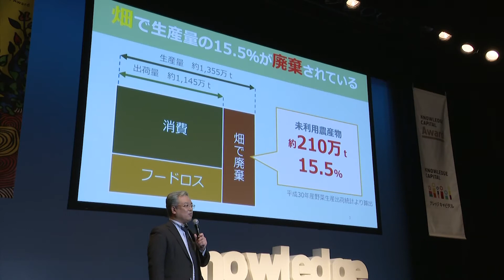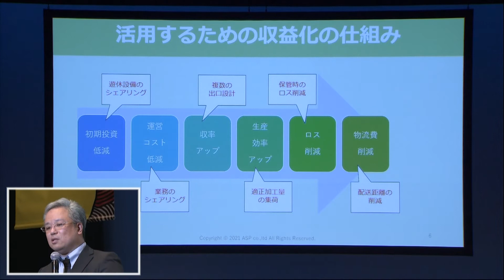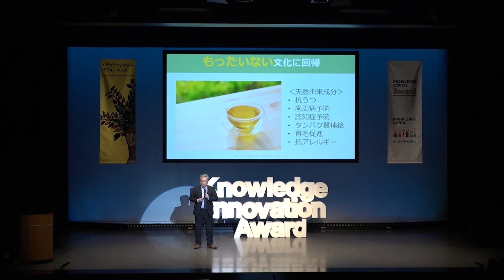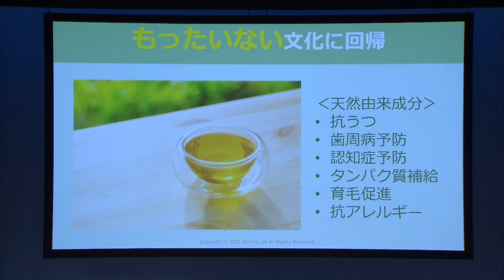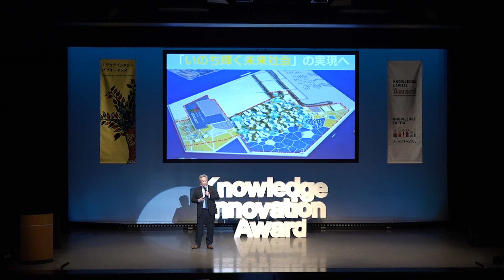4.最終選考会プレゼンテーション 未利用農産物の新しい食物連鎖を作る 株式会社エーエスピー